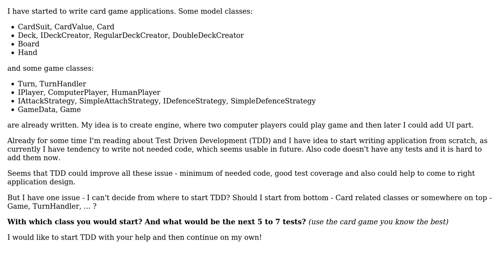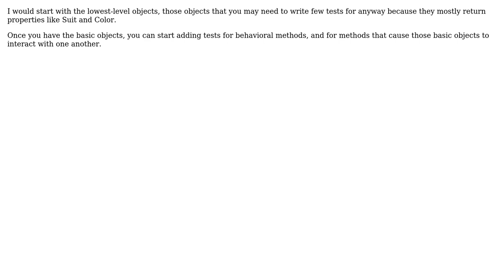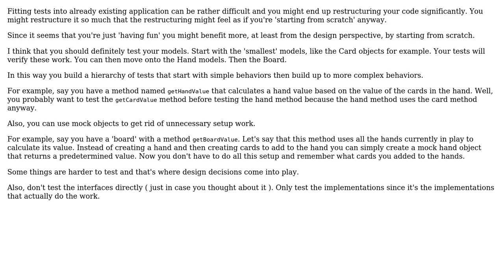Software Engineering: Which class to start TDD of card game application? What's the next 5-7 tests?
With thanks & praise to God, and with thanks to the many people who have made this project possible! | Content (except music & images) licensed under CC BY-SA | Music | Images & others | With thanks to user Robert Harvey user Michael Durrant user Maxis user Jerry Saravia user Jeremy user dukeofgaming and the Stack Exchange Network Trademarks are property of their respective owners. You are responsible for your own actions.